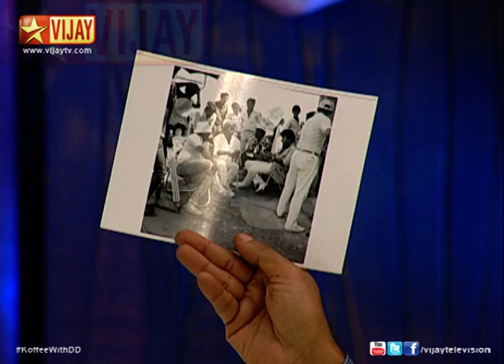Koffee With DD - Memorable Photos of Prathap Pothan and Yugi Sethu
Memorable Photos of Prathap Pothan and Yugi Sethu.